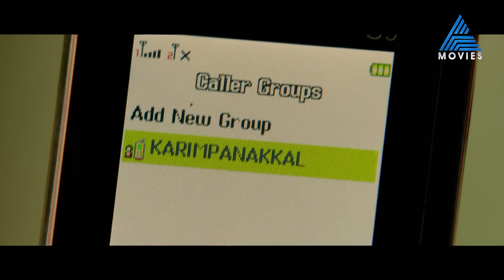ഇവനെ കൊന്നത് കരിമ്പൻ ജോബിയാണ്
Avatharam || Tomorrow at 7 am || Asianet Movies